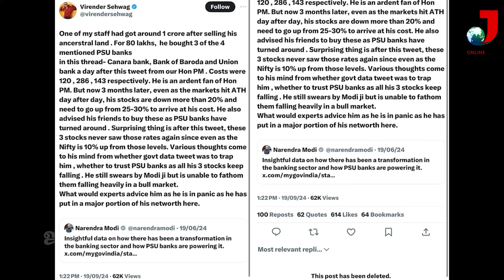സേവാഗിൻ്റെ മോഡി ഫാനായ സ്റ്റാഫിന് എന്ത് സംഭവിച്ചു; ട്വീറ്റ് എവിടെ?| VIRENDER SEHWAG TWEET AGAINST BJP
സാധാരണക്കാരായ ജനങ്ങളോട് മോഡി എന്ത് സമാധാനമാണ് പറയാന്‍ ഉദ്ദശിക്കുന്നതെന്ന് ചോദിച്ചു കൊണ്ടാണ്  സേവാഗിന്റെ ട്വീറ്റ്.